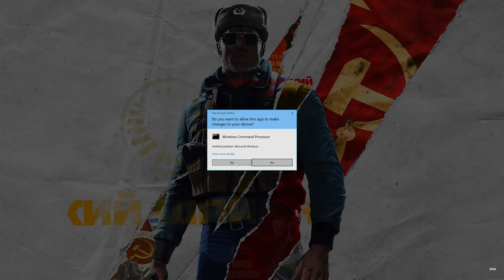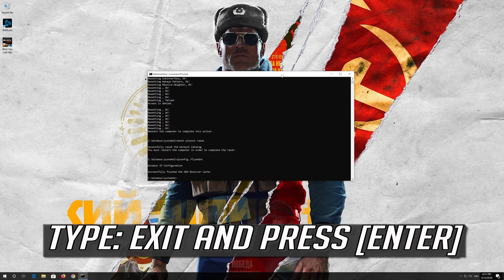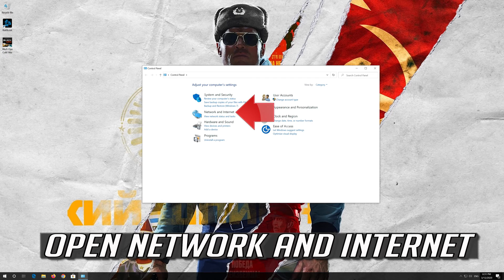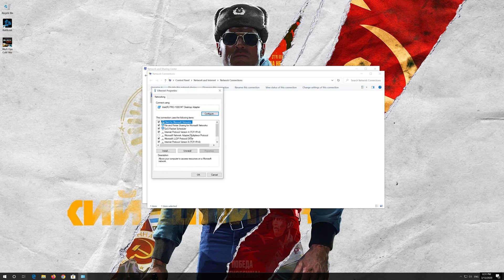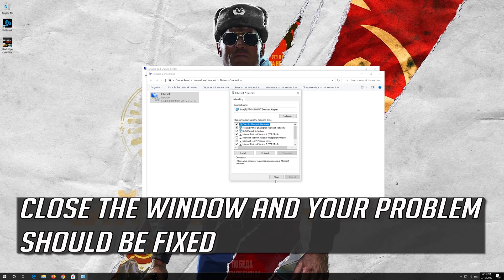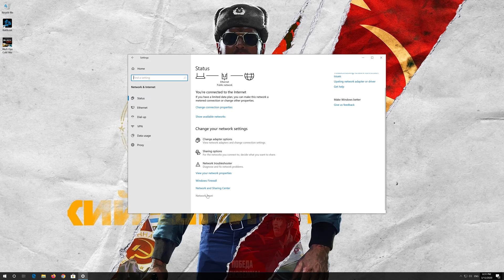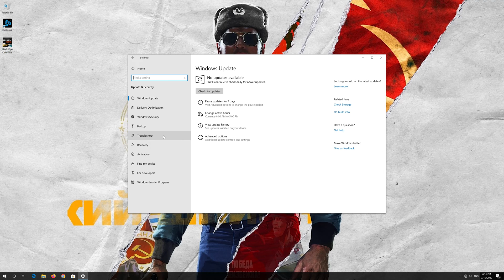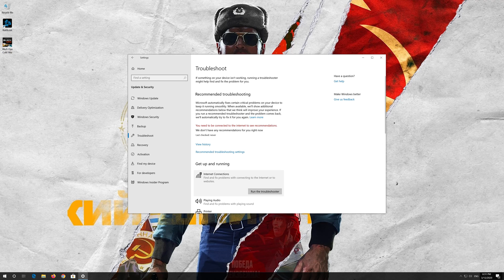Call of Duty Black Ops Cold War "Connection Interrupted" FIX - [2026]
This tutorial will teach you how to fix Black Ops Cold War Error Message "Connection Interrupted".

If you aer eplaying Call Of Duty Cold war and you constantly lag and gets Connection Interrupted error then this troubleshooting guide might help you resolve this isue.

This windows troubleshooting guide will work on Windows 10, windows 7, windows  8, operating systems and desktops, laptops, tables and computers manufactured by the following brands: , Dell, Hewlett Packard, MSI, Alienware, MSI, Toshiba, Acer, Lenovo, razer, huawei among others.